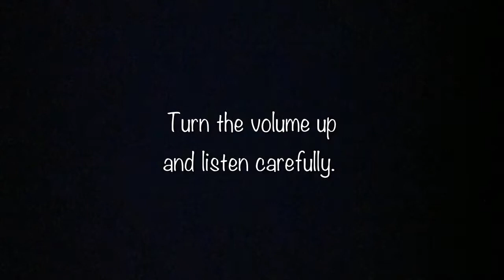Coloring and Conversing with Ana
Here's an opportunity for you to eavesdrop on a nice conversation we had with Ana. Turn up the volume and listen in.